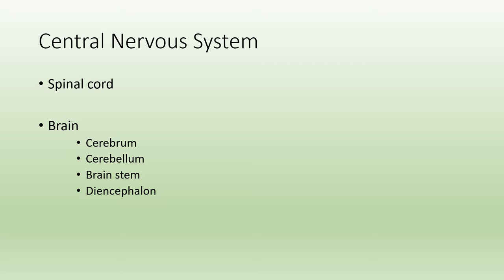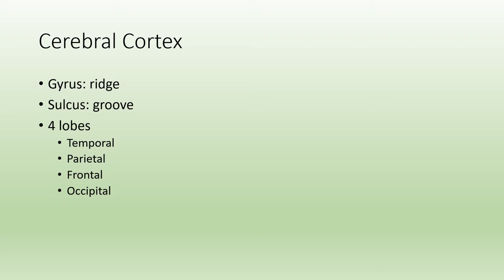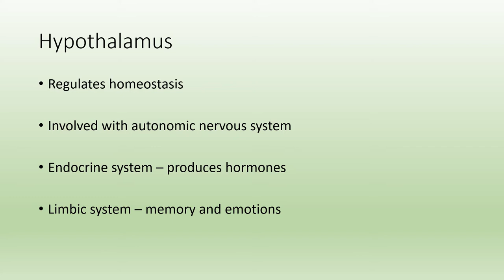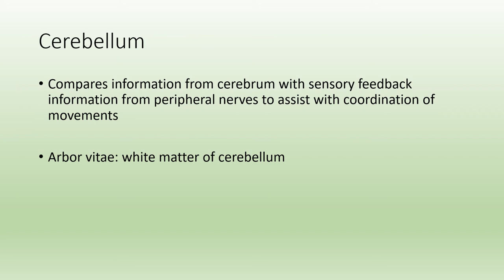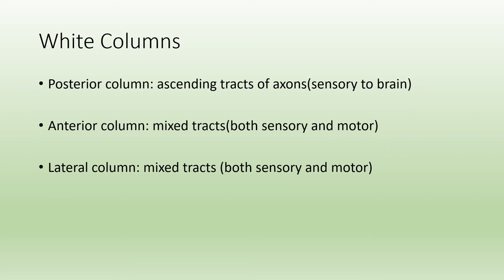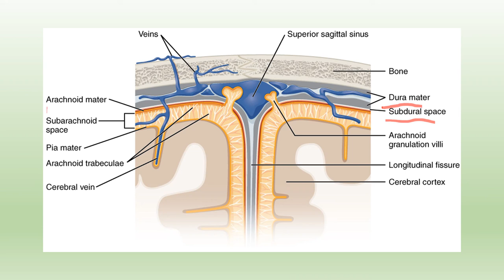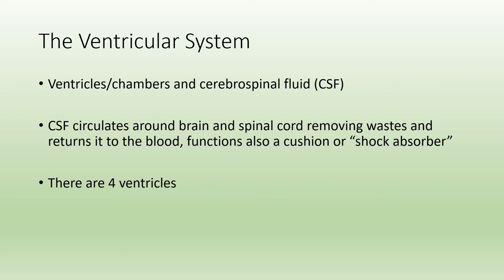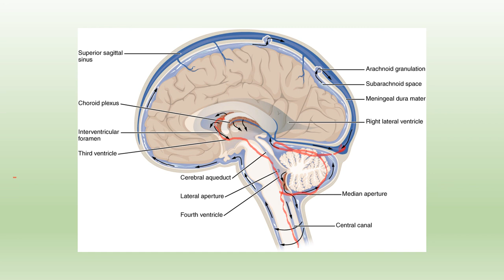2404 Lab: OER exercise 10